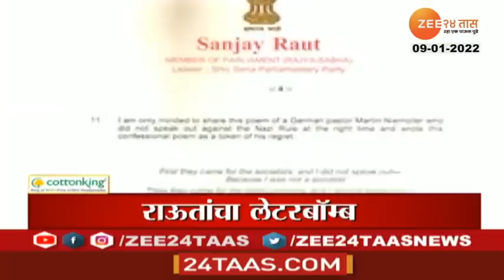Headlines Today | हेडलाईन्स | 9 AM | 9 February 2022 | Zee24Taas